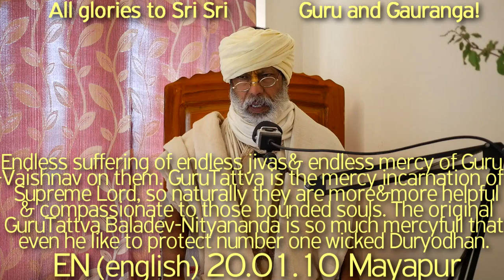SBen200110 Endless suffering of endless jivas & endless mercy of Guru Vaishnav on them. Guru Tattva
Endless suffering of endless jivas (bounded souls) & endless mercy of Guru Vaishnav on them. Guru Tattva is the mercy incarnation of Supreme Lord, so naturally they are more & more helpful & compassionate to those bounded souls. The original Guru Tattva, Baladev-Nityananda is so much mercy full that even he like to protect number one wicked Duryodhan or Jagai & Madhai. Those who have not even the common sense to avoid Vaishnava aparadh, how they can achieve Divya Gyan! If they at all realize undivided Guru Tattva, then how it is possible for them to insult other Guru Varga, how they can act as an Acharya to misguide countless people. To enjoy popularity and to speak about that Absolute Truth both not the same. Supreme Lord can't have any partiality (discrimination) in his open playing with all jivas (nitya mukta jivas or nitya baddha jivas or tatastha jivas)